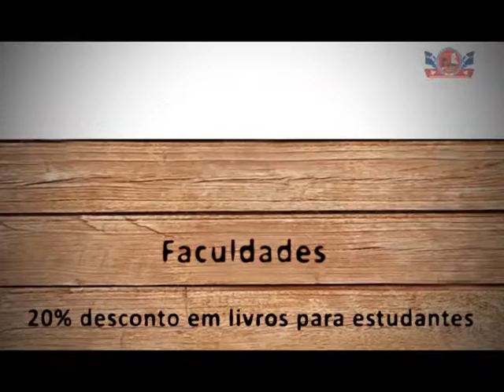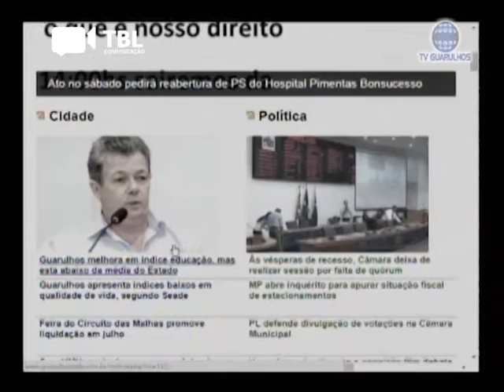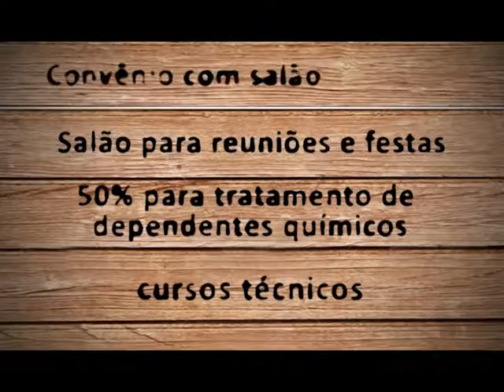TRIBUNA LIVRE 18-01-2016 (CHIBARA E FURINI)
O programa Tribuna Livre tem dado espaço a diversos líderes políticos da cidade. Por isso, hoje recebemos Marcelo Charaba, vice-presidente municipal do PTN e Jairo Furini, secretário do PTN. Eles falam um pouco sobre a atual momento político na cidade.